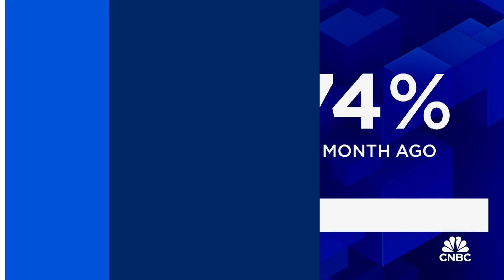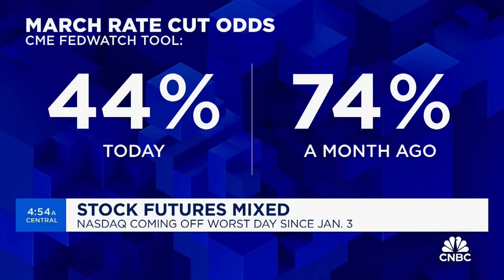Greene: It has to be blowout earnings to move the needle on some of these stocks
Victoria Greene of G Squared Private Wealth discusses the pressure tech giants Microsoft and Alphabet are coming under post-earnings, and why this entire earnings season may be a bit bumpy.